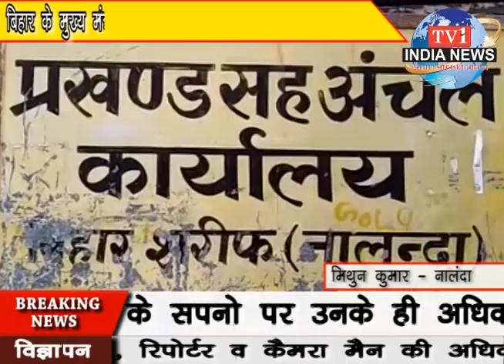tv1indianews - बिहार के मुख्य मंत्री के सपनो पर उनके ही अधिकारी फेर रहे पानी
मंटू गुप्ता - बिहार
मनीष श्रीवास्तव - बेतिया
जुबैर अंसारी - बिहार
मिथुन कुमार - नालंदा